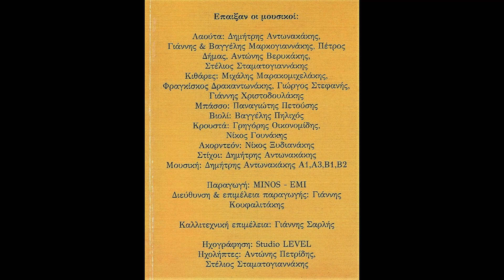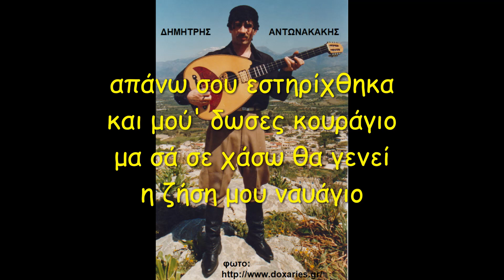ΓΕΡΑΣ. ΣΤΑΜΑΤΟΓΙΑΝΝΑΚΗΣ - ΔΗΜΗΤΡΗΣ ΑΝΤΩΝΑΚΑΚΗΣ / ΑΠΑΝΩ ΣΟΥ ΕΣΤΗΡΙΧΤΗΚΑ (Συρτός)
Από το άλμπουμ του Δημήτρη Αντωνακάκη "Σ' ΑΝΑΖΗΤΩ", πρώτη έκδοση, από την κασέτα του οποίου, που εικονίζεται, είναι η μουσική του βίντεο. Λύρα, τραγούδι, μουσική, Γεράσιμος Σταματογιαννάκης, Λαούτο, τραγούδι, επιμέλεια Δημήτρης Αντωνακάκης. Λαούτο παίζει κι ο Στέλιος Σταματογιαννάκης, ενώ οι υπόλοιποι μουσικοί αναφέρονται στο εξώφυλλο της κασέτας, που εικονίζεται στο βίντεο. Όπως διαπιστώνουμε επισκεπτόμενοι τον ιστότοπο το άλμπουμ κυκλοφόρησε και σε CD (δεν γνωρίζω αν πρόκειται για επανέκδοση ή για νέα ηχογράφηση) ενώ υπάρχει η δυνατότητα καθένας να ακούσει ή και να κάνει download δωρεάν τα mp3 της έκδοσης του CD από το άλμπουμ "Σ' ΑΝΑΖΗΤΩ". Μερικά ή όλα (δεν γνωρίζω) από τα τραγούδια του άλπουμ "Σ' αναζητώ" ακούγονται και σε βιντεοκλίπ του καναλιού του Δημήτρη Αντωνακάκη στο youtube, Πιθανότατα να είναι καλύτερος ή ίσως διαφορετικός ο ήχος των mp3 από τον ιστότοπο και από το CD, αλλά είχα ετοιμάσει τον ήχο του βίντεο από την κασέτα, κι από κει προέρχεται. Δεν έχω τα πνευματικά δικαιώματα. Δεν έχω κανένα οικονομικό κέρδος ούτε κανένα άλλο υλικό όφελος από το βίντεο που ανεβαίνει από αγάπη για την Κρητική μουσική. Τα πνευματικά δικαιώματα ανήκουν στους ιδιοκτήτες τους. Αν υπάρχει οποιαδήποτε αντίρρηση, για το βίντεο, που ανεβαίνει με τιμή και σεβασμό προς τους συντελεστές και προς την Κρητική μουσική, παρακαλώ να αναφερθεί σε σχόλιο κι ευχαρίστως αμέσως θα επανορθώσω τυχόντα σφάλματα, ή και αμέσως θα το κατεβάσω, το βίντεο, αν η αντίρρηση είναι τεκμηριωμένη ή προέρχεται από κάποιο εκ των συντελεστών του μουσικού κομματιού. Ευχαριστώ.